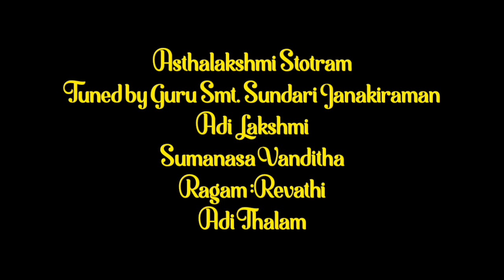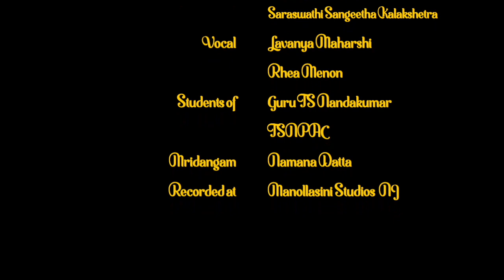SUMANASA VANDITHA (Astalakshmi stotram )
Astalakshmi Stotram
Sumanasa Vanditha (Adi Lakshmi )
Ragam Revathi
Adi Thalam

Vocals : Lavanya Maharshi & Rhea Menon
Mridangam : Namana Datta

The Asthalakshmi stotram is a devotional stotram dedicated to Goddess Lakshmi and her eight forms .

The eight stanzas of this stotram describe and bestows specific types of wealth through eight unique forms known collectively as Astha lakshmi.

Adi Lakshmi -
As Adi means - first
Adi lakshmi is set to be her primordial form through which she helps a person attain life’s foremost aim - Freedom from the cycle  of death and rebirth . She’s thus know as also “ Moksha pradayini “ or one who bestows liberation!

Adi Lakshmi is the embodiment of compassion and is always ready to aid those who sincerely endeavor to live every moment striving towards the ultimate spiritual aim of life.